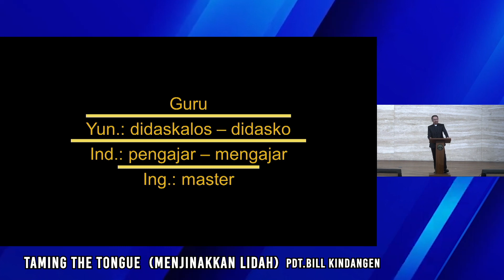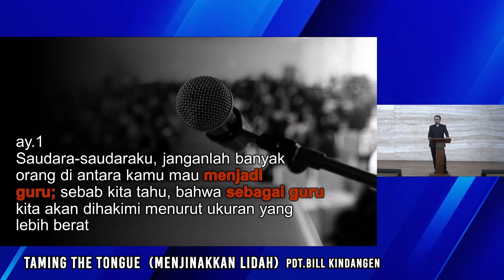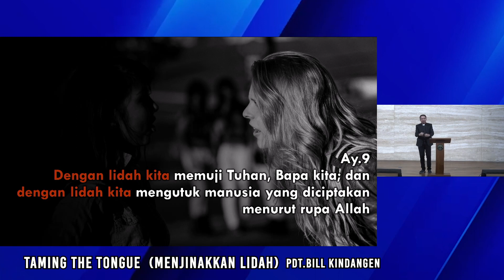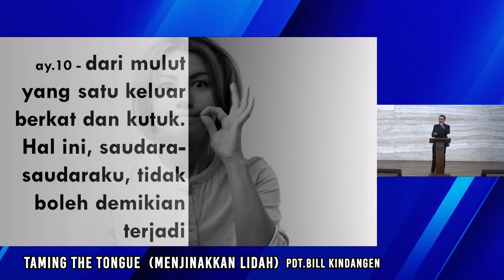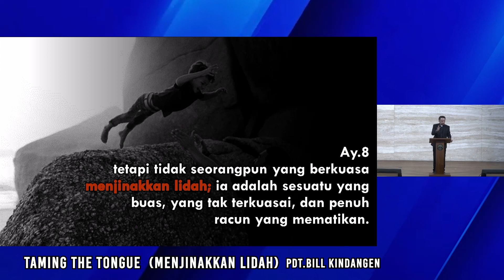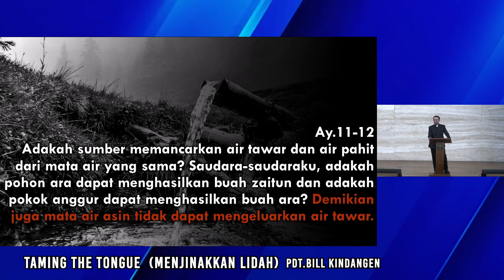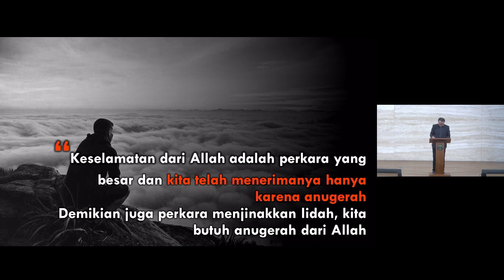Taming the Tongue (Menjinakkan Lidah)- Pdt.Bill Kindangen 12 Mei 2024